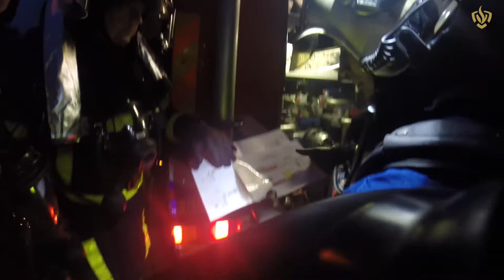Oefening: scheepsbrand in Dordrecht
Een aantal keer per jaar oefenen wij realistische ploeginzetten op het oefencentrum in o.a. Dordrecht. Realistische omdat de objecten zo zijn ingericht dat met echt vuur geoefend kan worden. Door middel van deze beelden willen wij u een kijkje geven in ons brandweervak. Beelden zijn gemaakt tijdens een oefening scheepsbrand.